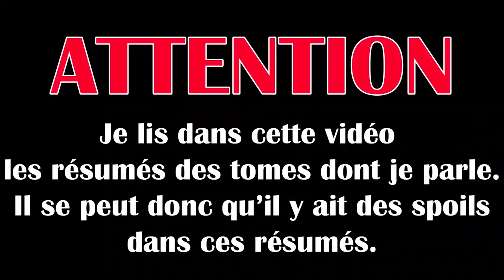UPDATE LECTURE URBAN COMICS | JANVIER 2021 1/2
J'ai lu Joker Killer Smile, Doom War Epilogue, Naomi et Suicide Squad.

Références :
00:00 Intro
00:25 Joker Killer Smile
02:49 Doom War Epilogue
05:08 Naomi
07:10 Suicide Squad
09:21 Outro